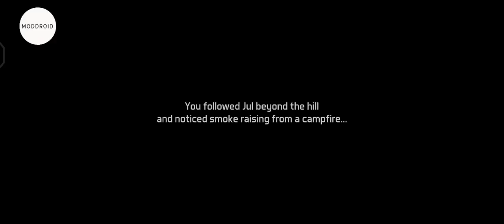Dawn of Zombies: Vulture's Camp|Zombie Survival ApKMod GAMEPLAY part 2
State of war in the zombie apocalypse. Fight for your life every day!

DoZ is an online simulator of survival in a post-apocalyptic world. Here, those who lived through Conflagration were left to survive against hunger, aberrations, fanatical mutants and zombies, diseases, and radiation. And, of course, other survivors. Get through the withering heat and deadly frost as a natural born survivalist. Collect resources and prey day by day. Be careful, though: the Territories become much more dangerous when the night falls.

Game features:

- Build and craft on the ground and underground;
- Energy is restored for free by food and at the Shelter;
- Survive: sate your hunger and quench your thirst, recover from radiation and disease, protect from frost and heat;
- Follow the story: dozens of characters, hundreds of quests and notes;
- Choose any vehicle to get around — from bicycle to UAZ;
- Realistic graphics and lighting — day and night change, volumetric fog;
- Find mysterious artifacts born in aberration zones;
- Gloomy wastelands, dark forests, anomalous ruins full of zombies, bandits, and wild animals for prey;
- Elementally infused weapons to make your enemies burn and bleed;
- Trade and coop with different factions — from scientists to the military;
- Gain reputation with factions and characters to receive unique rewards;
- Advanced craft: 150+ blueprints for weapons, armor, vehicles;
- 60+ kinds of weapons: AK, M-16, Makarov pistol, and Mosin-Nagant;
- Stealth Mode: hide in the bushes, sneak up and kill without being noticed;
- Customize your weapons and armor on a special workbench;
- Complete events: protect allies from zombies or attack camps of fanatics;
- Locations are constantly changing: look for airdrops and hidden stashes, explore aberration zones;
- Go to raids on bosses in radioactive dungeons;
- Players can now activate the Golden Status, which grants them free gear, extra inventory features, as well as gold and skill point bonuses.

Coming soon:
- Multiplayer survival game mode with friends: free-for-all PvP;
- Big settlements where you can communicate with other players;
- Clan system: upgrade your own base and participate in clan wars;
- Fire, frost, and toxic aberrations.
- MMO raids on bosses and hunts for the walking dead born in the Conflagration;
- Co-op PvE quests;
- NPC allies and pets, including a dog and robotic dog;
- Build a spy drone and besiege other players’ shelters in PvP mode.

Gameplay:
Humanity falls—dead rises. You're one of the survivors, a Strider—the stalker of the wastelands. You explore the Last Territories, the aberration Zone that mysteriously survived after the end of the world. Here, man is more dangerous than a beast, here you can be killed for a can of tinned meat and worn shoes. Somewhere in the Territories, your last friend, a natural born aberration expert, has disappeared. The investigation falls in your hands. Only he can help you with the awakening, regain your memory, and survive…
And remember: the night is darkest just before dawn.